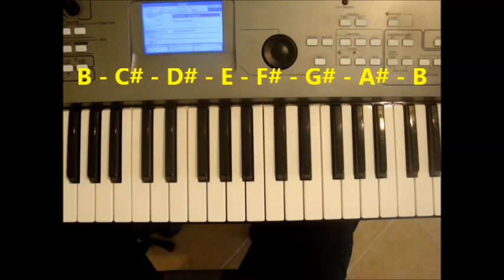Chords In The Key Of B Major On Piano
Triad piano chords in the key of B major (based on the B major scale). B major scale is B, C#, D#, E, F#, G#, A#. Chord pattern for major scale is major, minor, minor, major, major, minor, diminished. Chords are B major, C# minor, D# minor, E major, F# major, G# minor and A# diminished. Chords I, ii, iii, IV, V, vi and vii in the key of B on piano.

Check out my piano lessons and music theory books and get yourself a copy or more.